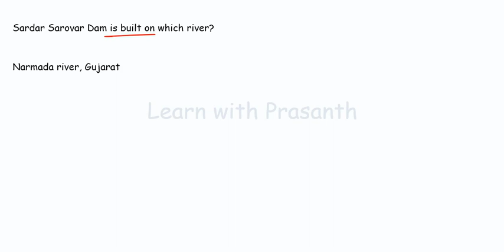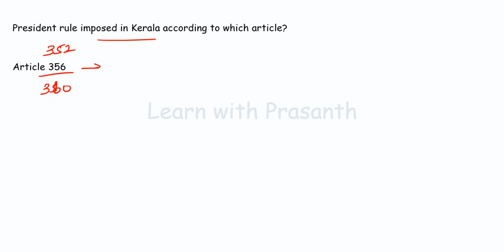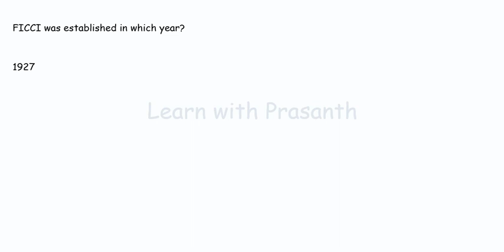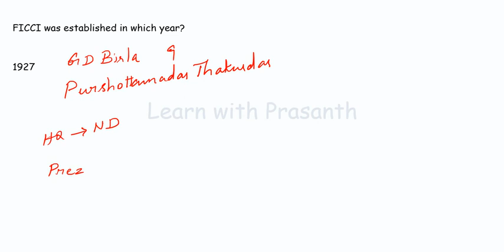CHSL 2021 Analysis|12-04-2021|Shift 3 |GA Section| Most Expected Topics for Upcoming Shifts | Part 1